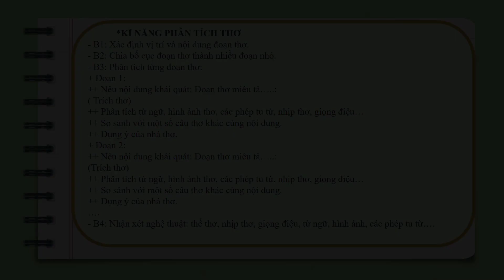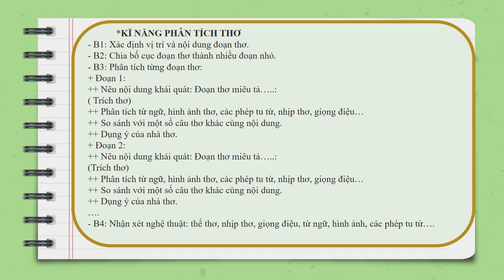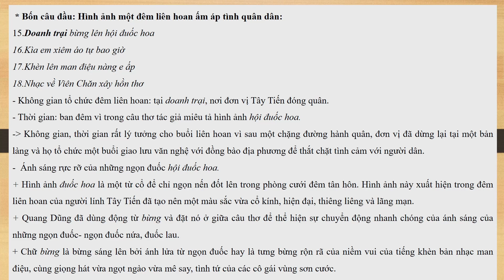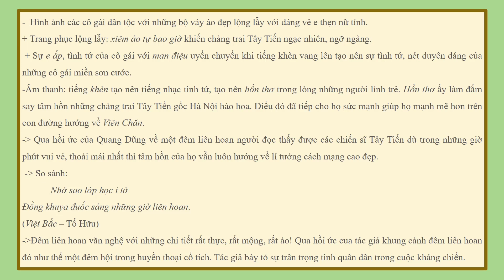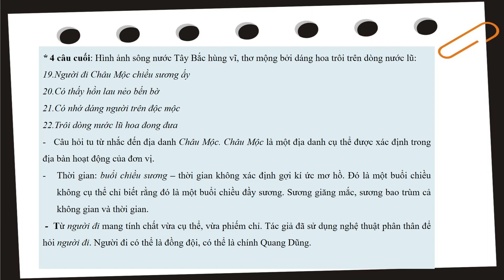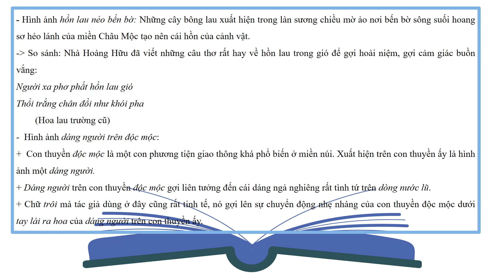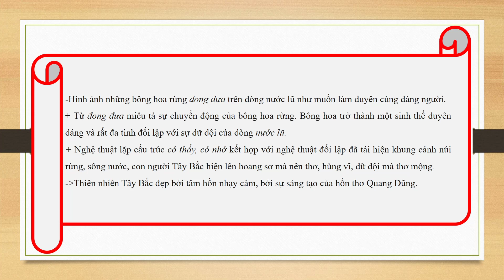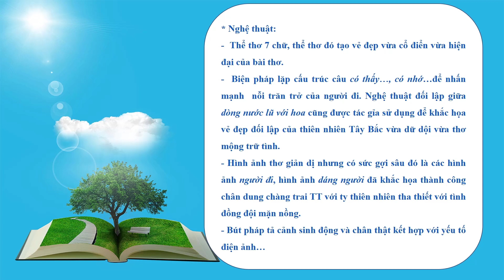Phân tích bài thơ Tây tiến | 8 câu thơ tiếp theo | P2 | Học Văn Cô Nhung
Học Văn Cô Nhung hướng dẫn Phân tích bài thơ Tây Tiến | 8 câu thơ tiếp theo (Quang Dũng). Bài gảng tập trung làm nổi bật kiến thức cơ bản, trọng tâm về tác giả, giá trị nội dung và nghệ thuật của tác phẩm. Kiến thức cơ bản là nền tảng vững vàng để triển khai vấn đề nghị luận đạt hiệu quả tốt hơn.
* Group facebook:2k4-học để thành công